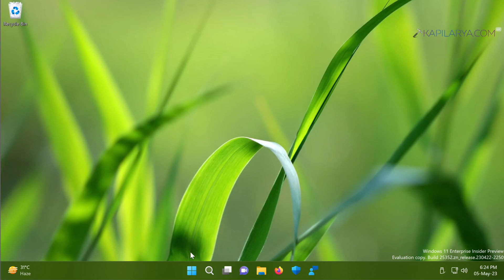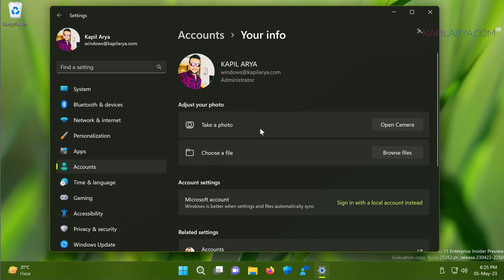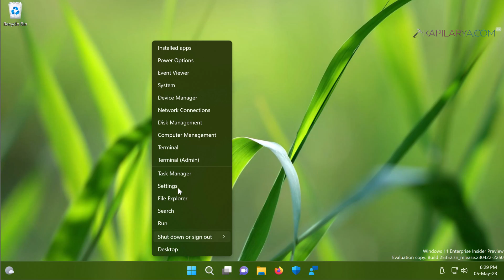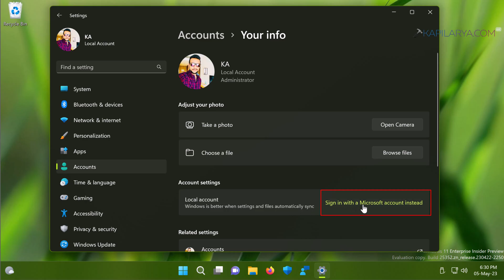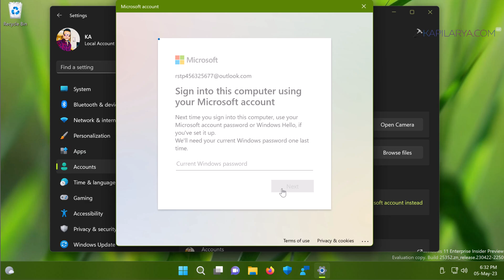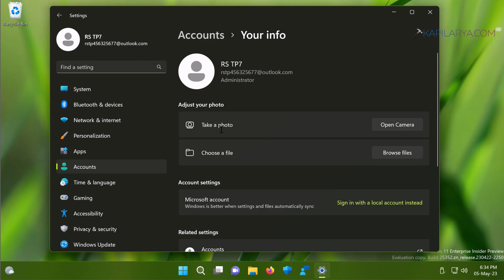Change Microsoft account in Windows 11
This video guide will show you how to change Microsoft account in Windows 11.

00:00 Intro
00:24 Change Microsoft account
05:11 End screen